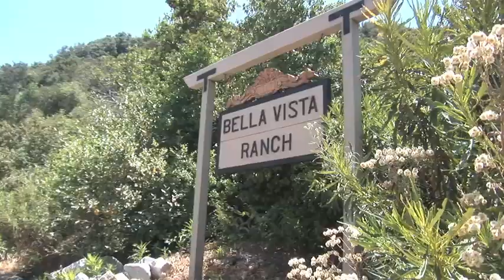Tanner Hall GET WILD Lion Shoot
A behind the scenes look at the Armada GET WILD ad campaign with Tanner Hall, where he shoots his ad with a live 650 pound lion named Romeo